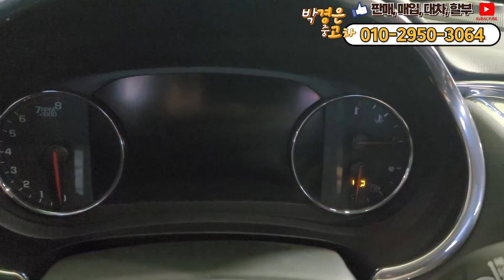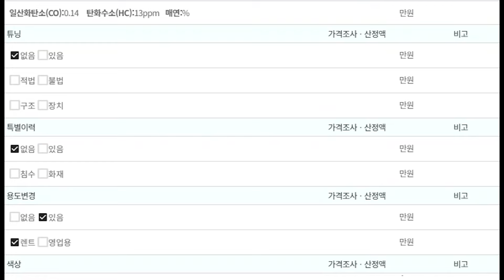올뉴말리부 가격에 더뉴말리부가 나왔다..? 이건 무조건이죠!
** 차량정보 **
차종: 쉐보레 더 뉴 말리부 가솔린 2.0 터보 LT 스페셜
색상: 다크그레이
최초등록: 2019년 06월 24일
주행거리: 94,464KM
사고유무: 무사고 (단순교환)
공인연비:10.8km/ℓ
연 료       : 가솔린
용도이력: 있음
판매가격: 1190만원
                                     010 – 2950 – 3064 (윤인철 팀장 직통번호)
▶ 오시는길: 인천광역시 서구 봉수대로158, A11호 (가좌동, 엠파크타워)

*24*상담문의 ! 안심구매 ! 여성의 힘 ! 보여드리겠습니다